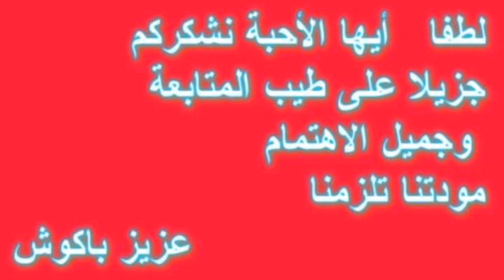المطر بفاس بسخاء بعد جفاء